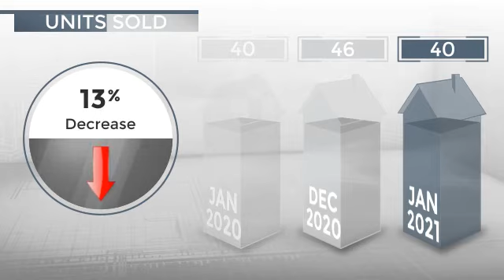Ramona, CA, 92065 - Real Estate Market Update - February 2021